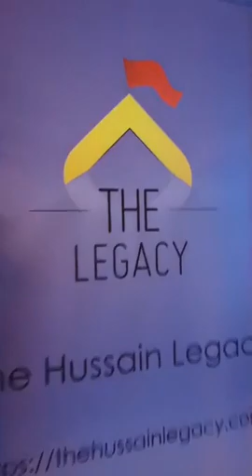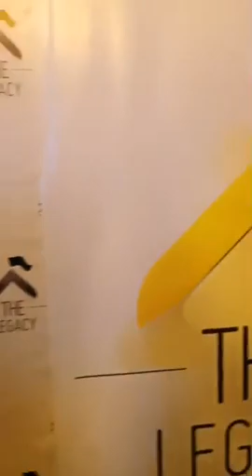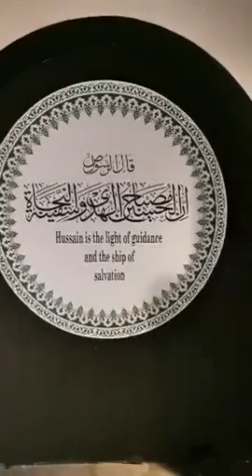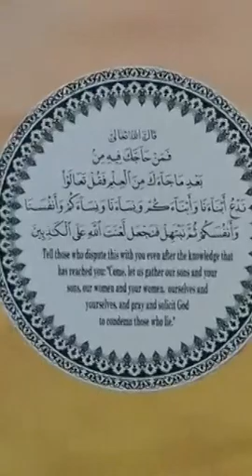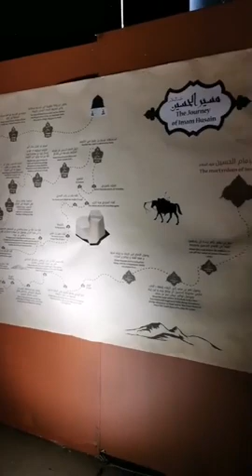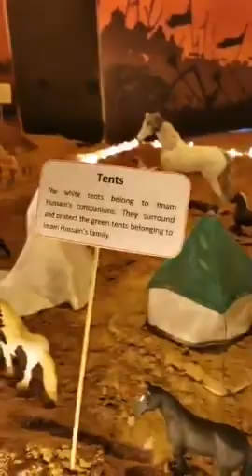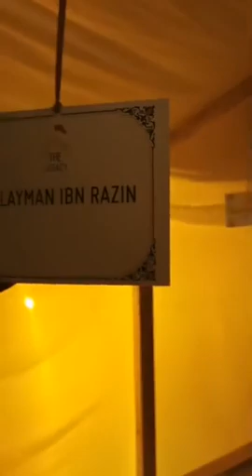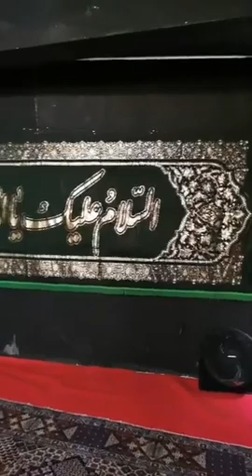متحف خاص في لندن لما حدثت من وقائع في الحركة الحسينية قبل خروج الحسين إلى رجوع السبايا إلى المدينة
المتحف الحسيني
المجلس الحسيني
في لندن